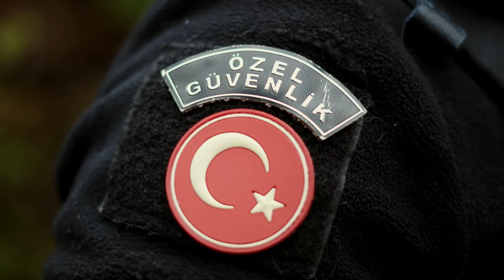Yakışıklı Güvenlik - Kelepçeyi Taktım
Yakışıklı Güvenliğin, Müzikalite etiketiyle yayınlanan ''Kelepçeyi Taktım" isimli tekli çalışması Video klibiyle şimdi Müzikalite kanalında.

Söz : Yusuf Özdağ
Düzenleme : İshak Şık
Mix  : Yusuf Şahin
Mastering : Yusuf Şahin
Kayıt : Fatih Şık
Yapım : Müzikalite

Yönetmen : Sayitc
Görüntü Yönetmeni : Şeref Coşkun
Kurgu : Sayitc
Color : Sayitc
Plato : Hs Plato

Hep kazandık diye düşündük
Biz sadece kendimizi üzdük
Tırmandık Sarp da bu yollar
Düze çıkmadan yine başa döndük

Biz güzel bir düştük ama hep
Kalkmasını bildik
Bir mum gibiydi ömrümüz
Savrulduk vede döndük

Hadi hadi herkese sorsana beni
Taktım hepsine ben kelepçe mi
Akılları almayabilir belki bir insan böyle sevilebilir mi

Hiç pes etmedim bu hayatta
Yüzüm güldü hep daima
Hüzünleri savurdun baharlara
Ağlamadım ama güldüm inadına